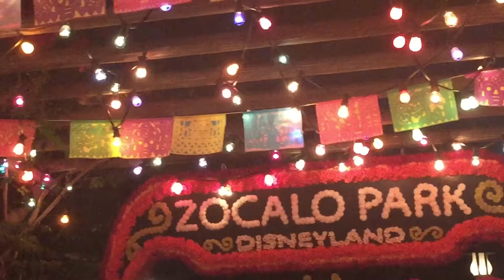sunday funday - Fall Disneyland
Celebrating fall at Disneyland. -September 25, 2016

Lullaby autumn leaves - gypsy in my soul - Music by Connie Evingson